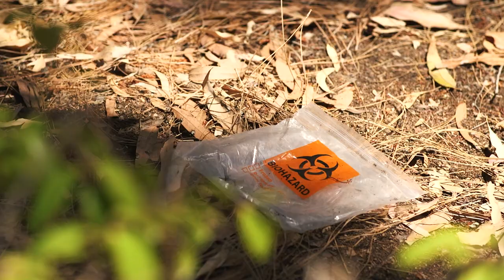OXYGEN Short Film | Thriller | Directed by Le Chau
OXYGEN is one of the shortest films I've ever created. This project taught me to revisit the basics of storytelling: every scene, no matter how brief, has an opening, a middle, and an end. Begin by mastering one scene, then learn how to connect it to the next. Step by step, scene by scene, creating a structure for a story.

This cut is dedicated to the Television Academy Foundation Summer Internship Application 2023 in Directing Category.

Julia Ribas    as   Natalia
Matthew Beymer    as   Robert

Written, Directed, and Edited by LeChau.
Cinematographer - Marc Thureau-Dangin
1st Assistant Director - Charlotte Oxley
1st Assistant Camera - Danny Chaidez
Sound Operator - Xiomara Novo
Behind The Scene - Hannah Hoang
I am the owner of all imagery showcased in this motion picture. No imagery may be taken for use.

Assignment for the UCLA TFT 185 Intermediate Undergraduate Film Production, Part 2 - Spring 2022.